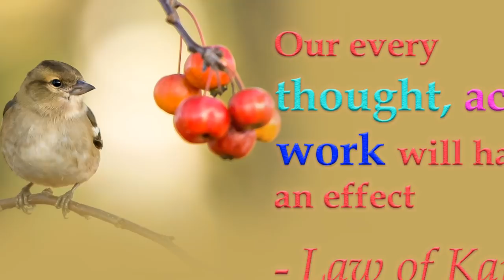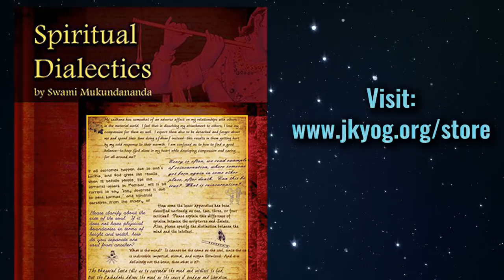What Is The Law of Karma? | Law of Cause and Effect | Explained | Hinduism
What is the Law of Karma? How is the Law of Karma explained in Hinduism. How is the law of Cause and Effect related to the Law of Karma?
Watch the video to get answers to all these questions on Karma and it's relevance to our daily life.

Explaining the Law of Karma, Swami Mukundananda states:
There are certain man-made laws and there are certain universal
laws, law which are not created by man but still existing. The traffic laws, the laws of IRS, the laws of the state they are all man-made. If you violate them you can be punished and then there are the subtle universal laws of God, like the laws of motion that control existence. And one of the divine law is the law of Karma.
This law of Karma is very much like the law of cause and effect. It says that every cause will lead to an effect. When the law of cause and effect is applied to our thoughts, actions & works it becomes the law of Karma. "Karma pradhan vishwa kari rakha, Jo jas karai so tasa phala chakha" ~ Ramayana
 The law of Karma says whatever you do will have consequences, so one must be careful about your every action and thought.

Explaining the real purpose of the Law of Karma, Swamiji further explains, The law of Karma states you, yourself are responsible for where you are in life. The law of Karma says you took choices all
through your journey in past and present life and the consequences of all those choices is that you find yourself in a particular situation today. So the law of Karma tells us it is our responsibility
 and that is why we now have the onus. By understanding we are responsible for our situations, law of Karma gives us hope. If you are not satisfied with your state in life all you need to do is to
change your actions and thoughts to better and eventually you will find yourself in a better place.

Watch the entire video to gain perfect clarity on the Law of Karma with Swamiji's simple yet mind boggling logic.

Inspirational Videos For Success in Life - Bhagavad Gita by Swami Mukundananda in hindi - Kalyan Ka Marg

Best Inspirational Video For Happy Life 2018 :
Is Anybody Truly Happy | Goal of Life - Part 6 | Swami Mukundananda

Why Bad Things Happen to Good People | Stop Digging Past | Live in the Moment | Swami Mukundananda

Bhagavad Gita - The Song of God - Commentary by Swami Mukundananda
Read online for FREE :